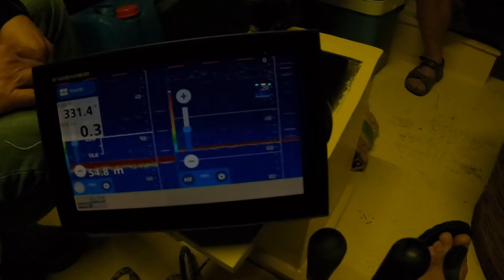Paragat avı gökova körfezi akyaka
Yine yepyeni bir paragat avı ile karşınızdayım. Bakalım bugün deniz bize neler vermiş. İyi seyirler :)

Ben Ozan Terzioğlu, kendi teknem ÇİPA ile profesyonel balıkçılık yapıyorum. 500, 750, 1000 iğneli paragat avı ve jig ile Gökova Körfezinde nasibimiz arıyoruz. Bu maceralarımızı ve her çıktığımız avı hem youtube kanalımızdan hem de instagram hesabımızdan sizlerle paylaşmaya çalışıyoruz. Göstermiş olduğunuz ilgi için sonsuz teşekkürler. Pek yakında daha detaylı teknik konuları anlatmaya başlayacağız ve denizin hırçın olduğu günlerde sizlere eğitim videoları çekeceğim.